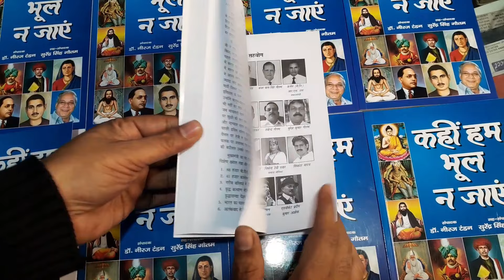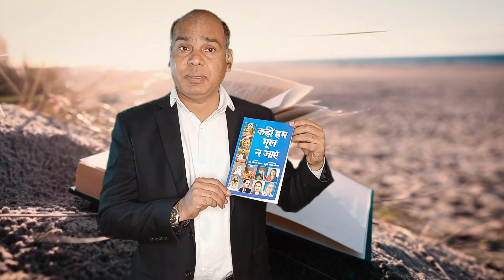जब आया Mayawati का Helicopter तो झूम उठी जनता। बहनजी का हेलीकॉप्टर कैसे उतरा और